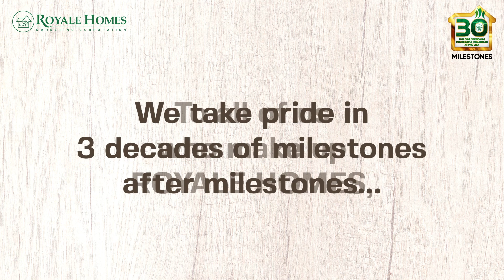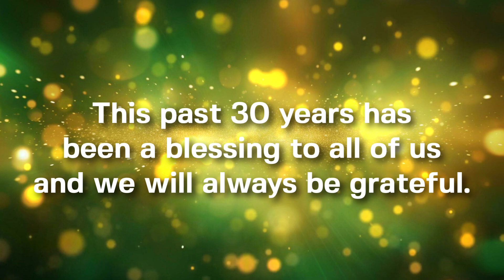Royale Homes 30 Year Milestones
Let us take you down memory lane, where each moment becomes a cherished memory, and every year is a triumphant journey through time.